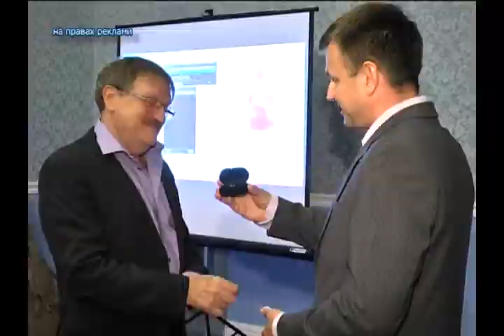Школа Власників Бізнесу ШВБ